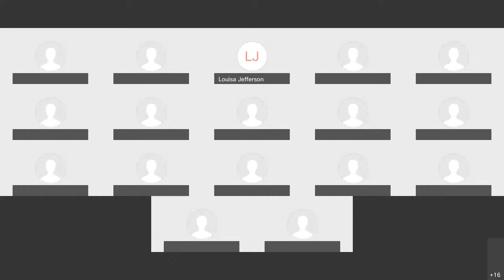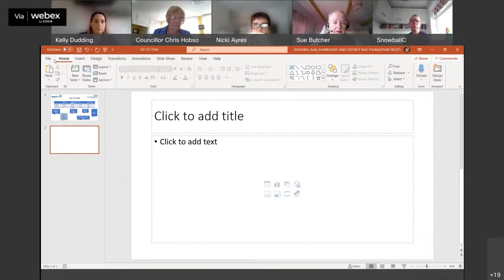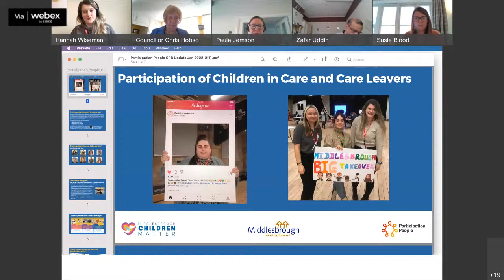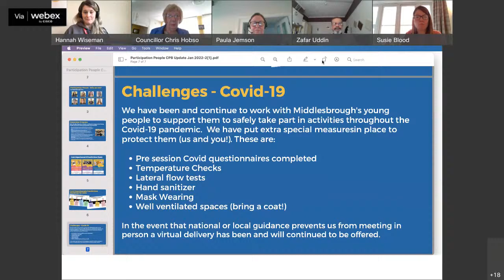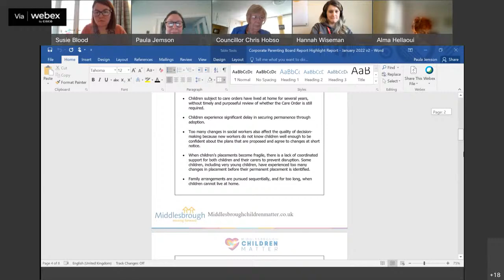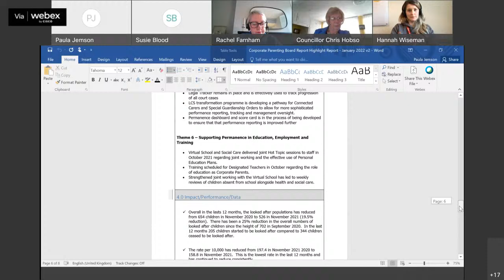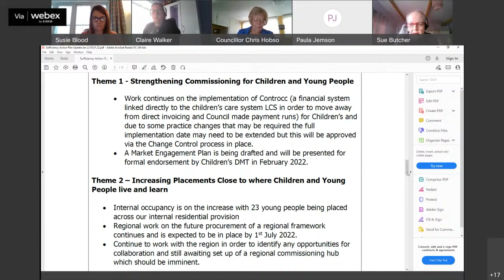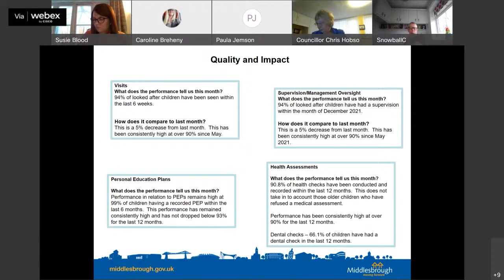Corporate Parenting Board- 18 January 2022